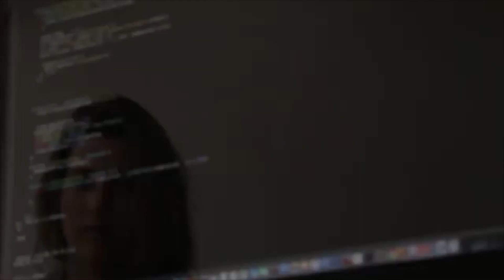Ne SOURIEZ PAS à cet HOMME ! THREAD HORREUR #8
Aujourd'hui dans cette video, je vous raconte un thread dans un hotel. Un conseil : ne souriez pas à cet homme! Thread horreur #8

Source : Reddit